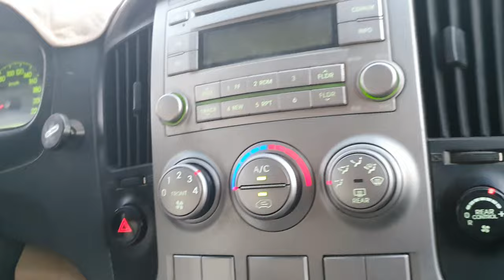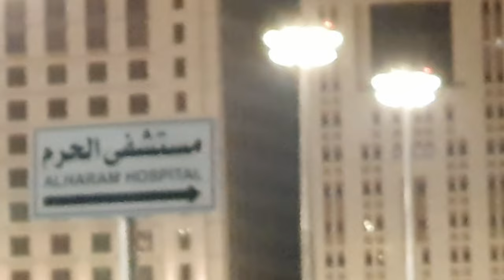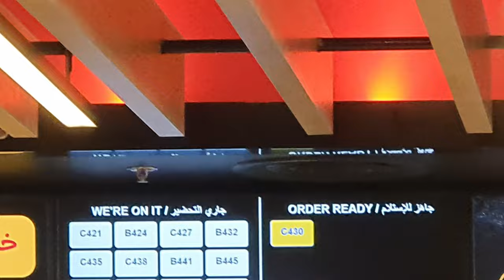Masjid Al Nawabi, Madina Sharif, Muhammed SW pbh rawdah mubarak, Quba masjid, Dec 2023 মদিনা শরীফ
Prophet Muhammad SW PBH rawdah mubarak প্রিয় মহানবী সা. রওজা মোবারক
Syeedena Hamza RW majar Sharif, Quba Masjid, OHUD mountain and Jin hill to see the historical Ohud hill. Also Medina Airport.

        Ḥamza ibn ʿAbd al-Muṭṭalib (Arabic: حَمْزَة إبْن عَبْد ٱلْمُطَّلِب; c. 568–625)[1][2] was a foster brother, paternal uncle, maternal second-cousin, and companion of the Islamic prophet Muhammad.

Hamza was killed in the Battle of Uhud on Saturday 23 March 625 (7 Shawwal 3 hijri) when he was 57–59 years old. He was standing in front of Muhammad, fighting with two swords and then Abyssinian slave Wahshi ibn Harb with a promise of manumission from Hind bint Utba, if he killed Hamza. This was to revenge her father, Utba ibn Rabi'a, whom Hamza had killed in Badr. Hamza, running back and forth, stumbled and fell on his back; and Wahshi said, "who could throw a javelin as the Abyssinians do and seldom missed the mark," threw it into Hamza's abdomen, killing him.[9][12]

Muhammad sw pbh used to go Quba Masjid, riding or on foot, every Saturday and offer a two rakaʿāt prayer. He advised others to do the same, saying, "Whoever makes ablutions at home and then goes and prays in the Mosque of Quba, he will have a reward like that of an 'Umrah."[8] This ḥadīth was reported by Ahmad ibn Hanbal, Al-Nasa'i, Ibn Majah and Hakim al-Nishaburi.[citation needed] Initially, the mosque was built 6 kilometres (3.7 miles) off Medina in the village of Quba, before Medina expanded to include this village.

হামজা ইবনে আবদ আল-মুতালিব (আরবি: حَمْزَة إبْن عَبْد ٱلْمُطَّلِب; c. 568-625)[1][2] ছিলেন একজন পালক ভাই, মামা, মামা, ইসলামের দ্বিতীয় সহপাঠী। 23 মার্চ 625 (7 শাওয়াল 3 হিজরি) শনিবার উহুদের যুদ্ধে হামজা নিহত হন যখন তার বয়স ছিল 57-59 বছর। তিনি মুহাম্মদের সামনে দাঁড়িয়েছিলেন, দুটি তলোয়ার নিয়ে যুদ্ধ করছেন এবং তারপর হামজাকে হত্যা করলে হিন্দ বিনতে উতবার কাছ থেকে মুক্তির প্রতিশ্রুতি নিয়ে আবিসিনিয়ান দাস ওয়াহশি ইবনে হারব। এটি ছিল তার পিতা উতবা ইবনে রাবিয়াকে প্রতিশোধ নিতে, যাকে হামজা বদর যুদ্ধে হত্যা করেছিলেন। হামজা, পিছন পিছন দৌড়ে, হোঁচট খেয়ে পিঠে পড়ে গেল; এবং ওয়াহশী বলেন, "যে হাবশীদের মত একটি বর্শা নিক্ষেপ করতে পারে এবং কদাচিৎ চিহ্নটি মিস করতে পারে," হামজার পেটে নিক্ষেপ করে তাকে হত্যা করে।[9][12]

কুবা মসজিদ

মুহাম্মাদ সাল্লাল্লাহু আলাইহি ওয়াসাল্লাম প্রতি শনিবার চড়ে বা পায়ে হেঁটে কুবা মসজিদে যেতেন এবং দুই রাকাত নামাজ পড়তেন। তিনি অন্যদেরকেও অনুরূপ করার উপদেশ দিয়ে বলেন, "যে ব্যক্তি ঘরে অযু করে তারপর কুবা মসজিদে গিয়ে সালাত আদায় করে, তার জন্য একটি ওমরার সমান সওয়াব রয়েছে।"[8] এই হাদীসটি আহমদ ইবনে বর্ণনা করেছেন। হাম্বল, আল-নাসায়ী, ইবনে মাজাহ এবং হাকিম আল-নিশাবুরি। [উদ্ধৃতি প্রয়োজন] প্রাথমিকভাবে, মসজিদটি মদিনা থেকে 6 কিলোমিটার (3.7 মাইল) দূরে কুবা গ্রামে নির্মিত হয়েছিল, মদিনা এই গ্রামটিকে অন্তর্ভুক্ত করার জন্য প্রসারিত হওয়ার আগে